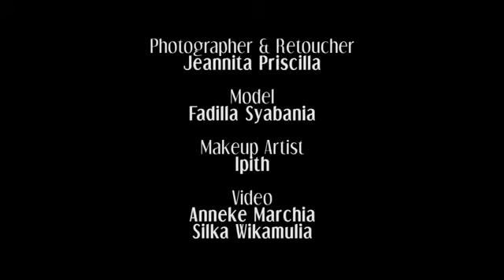BTS Model Photography - DKV-Creative Advertising Binus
Final Exam DKV-Creative Advertising Binus - Photography Courses